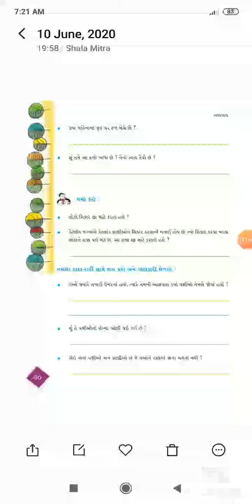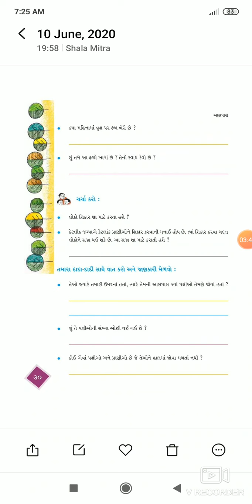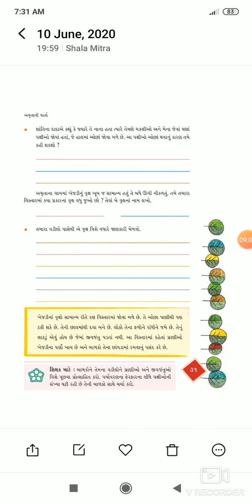5 GUJARATI GUJARATI 1 CHABOOTARO FOR BIRDS 2 DHAMECHA MAMTA